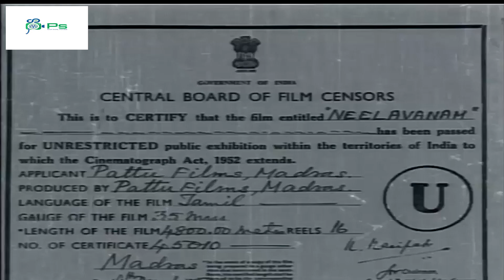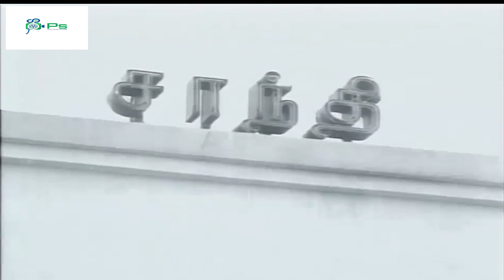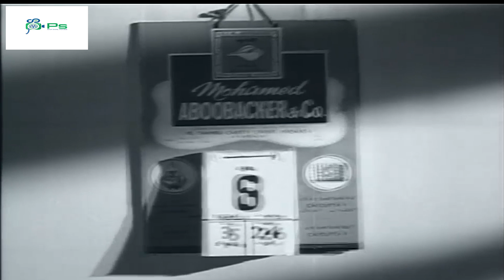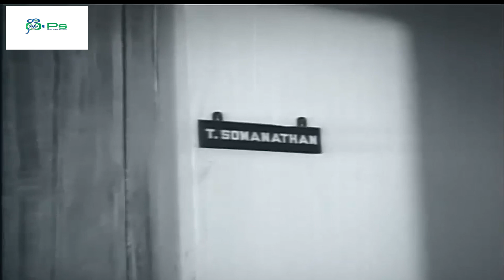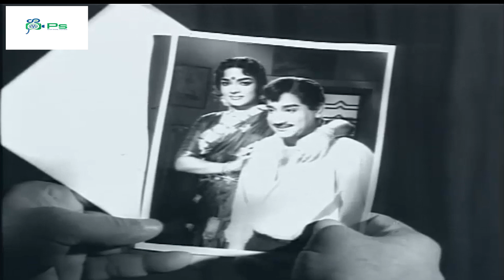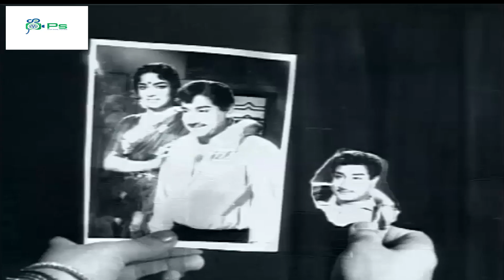நீலவானம் சூப்பர்ஹிட் சிவாஜி கணேசன் திரைப்படம் | Neela vaanam Movie | Sivaji,Devika,Rajasree|1080p HD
Neela Vaanam (transl. Blue Sky) is a 1965 Indian Tamil language film, directed by P. Madhavan and produced by Varathan. The film stars Sivaji Ganesan, Devika and Rajasree. The film had musical score by M. S. Viswanathan, and was released on 10 December 1965.